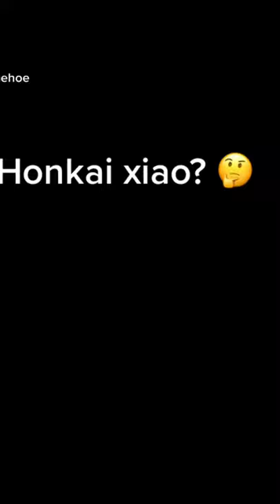I might play honkai